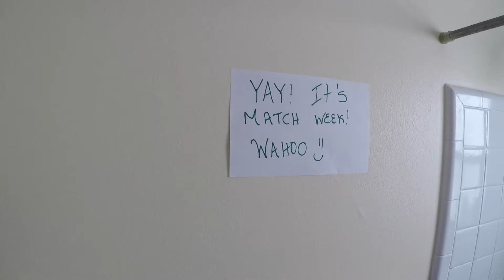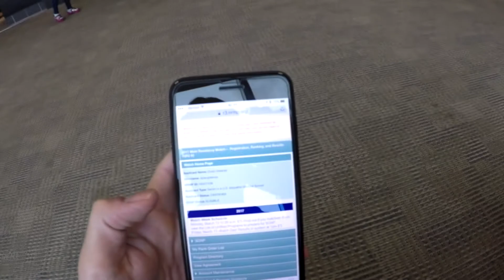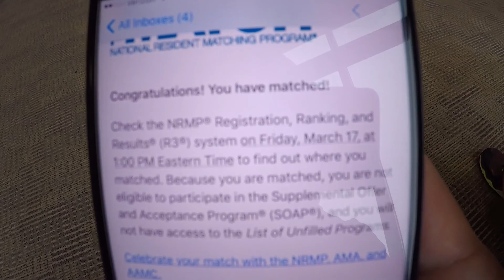A day outside the gym to share my residency match day with you guys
Match day is probably the most exciting day of medical school. Match day is the culmination of many years of hard work. Medical students spend countless hours studying to build a foundation of science, anatomy, and the human bodies organ systems before embarking on their clinical clerkships. In our clerkships we work within a variety of medical specialities to build skills that we will take to residency and then into our future practice as attending physicians. All of this hard work plays into our ability to match into the speciality of our choice, the area of medicine that we will practice for the rest of our careers. Today I wanted to give you guys an inside look into this incredible day in my life. I got to share it with my classmate Noah, my friends and family. It starts on Match Monday where we find out if we matched and goes into Match Friday where we find out where in the country we matched. Hope that you guys enjoy.